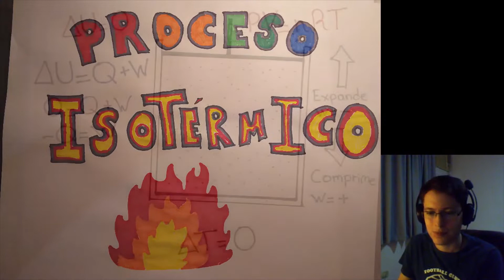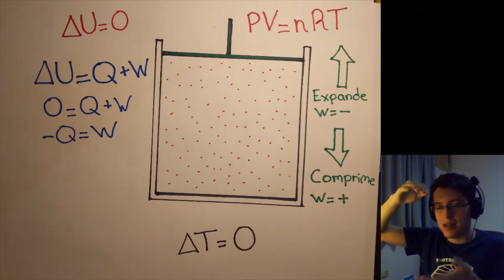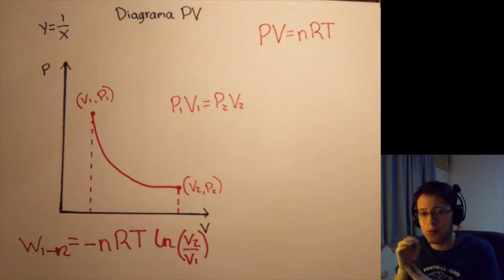Explicación y ejemplo del proceso isotérmico